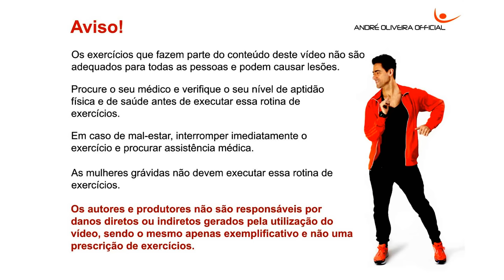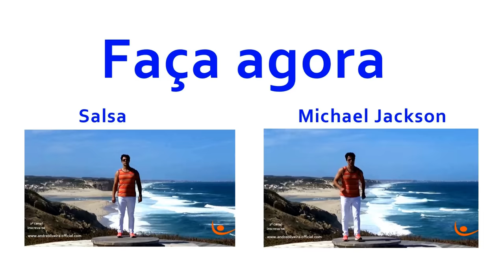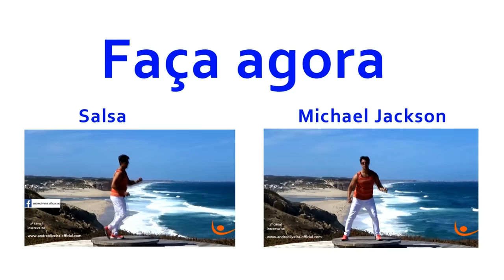Aula de Aeróbica + Localizada - Queime mais de 600 calorias / Aerobics Class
👉 Transforme sua Casa em um academia de Fitness com Aulas de Step Online!

Você está pronta para dar um passo em direção a um corpo mais saudável e tonificado? Conheça o meu programa exclusivo de aulas de Step Fácil, pensado para transformar sua rotina de exercícios sem sair do conforto da sua casa.

🔥 Por que escolher nossas aulas de Step?

 - Acessibilidade: Acesse nossas aulas a qualquer hora e em qualquer lugar! Não há necessidade de se deslocar até a academia.

 - Resultados Visíveis: O Step é uma excelente forma de queimar gordura, tonificar músculos e melhorar seu condicionamento cardiovascular. Em apenas algumas semanas, você notará a diferença!

 - Variedade de Aulas: Oferecemos uma ampla gama de aulas, desde iniciantes até níveis avançados.

 - Flexibilidade: Com aulas gravadas e principalmente as Aulas Ao Vivo, você escolhe quando e como se exercitar.

 - Comunidade de Apoio: Junte-se a uma comunidade motivadora de amantes de fitness, onde você pode compartilhar suas conquistas, trocar dicas e se manter inspirado!

👉 Clique aqui e comece sua jornada para um corpo mais bonito e mais saúde.

Dê o primeiro passo rumo à sua melhor versão!

Apenas 324,00 reais por ano.

aulas de step, step hip hop, treino de step, exercicios no step